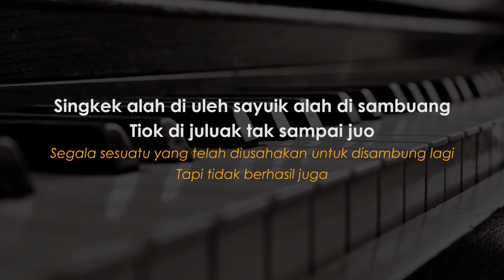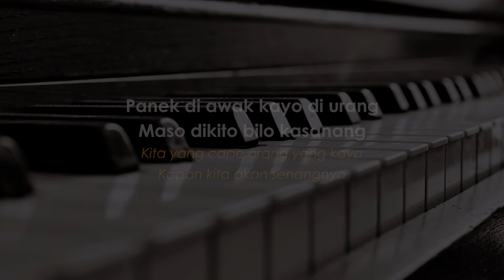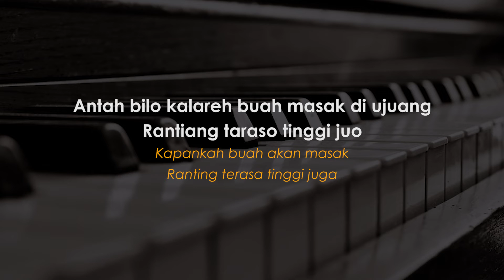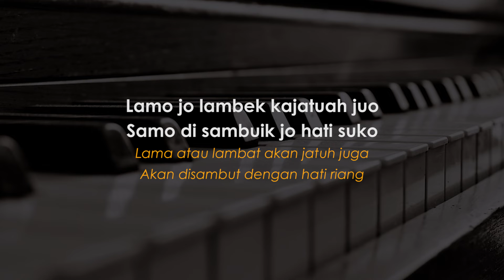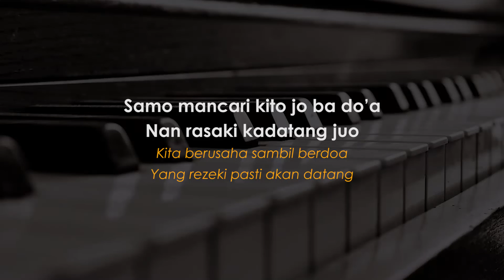Panek Di Awak Kayo Di Urang - Karaoke Akustik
Bagi teman-teman yang mencari karaoke Panek Di Awak Kayo Di Urang - Karaoke Akustik

Panek Di Awak Kayo Di Urang - Frans ft. Fauzana